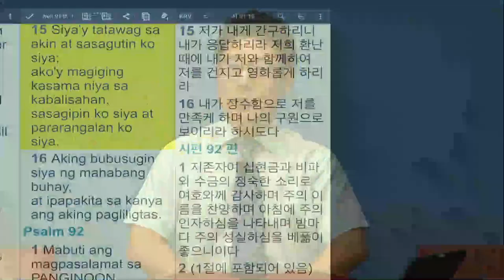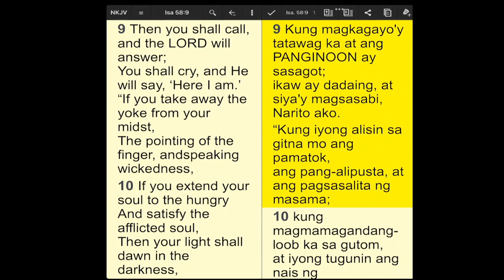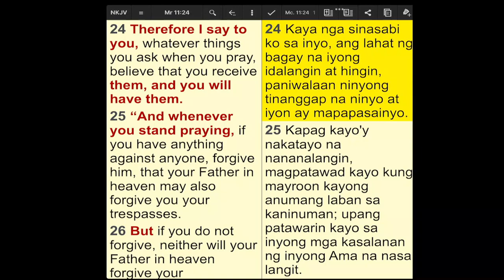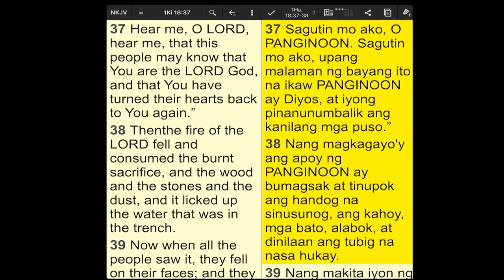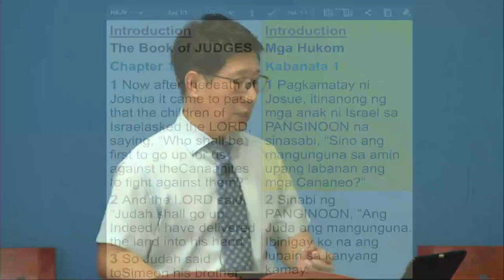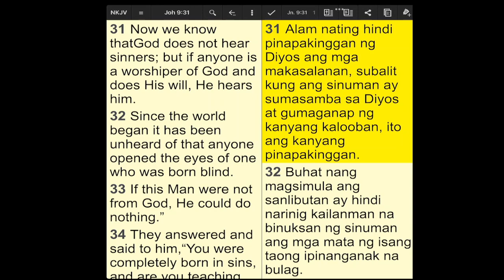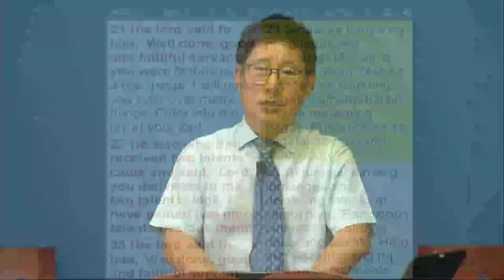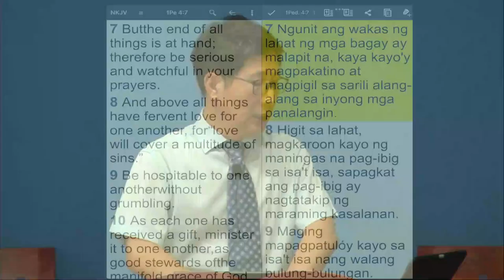A Prayer That Can Be Fulfilled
Lord's Day Sermon (March 27, 2022)